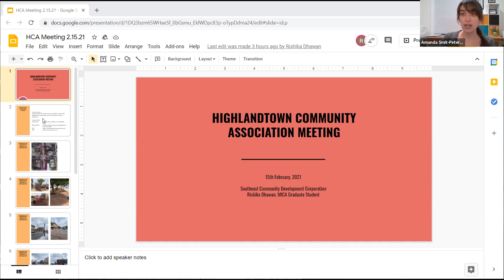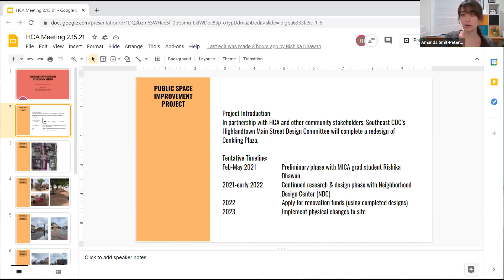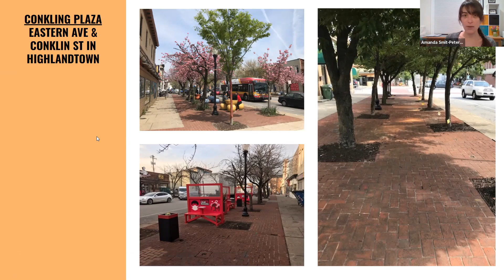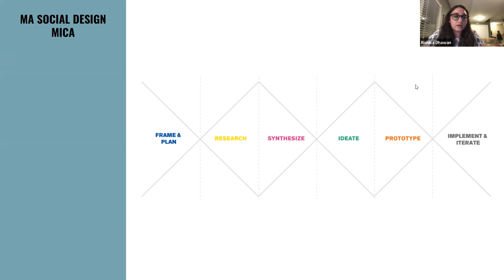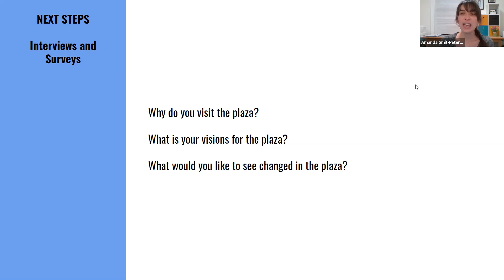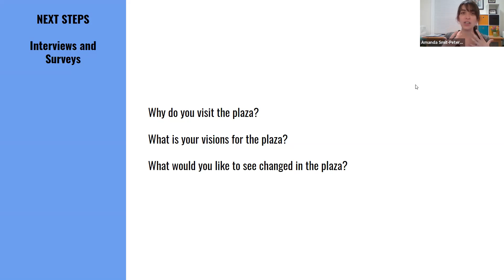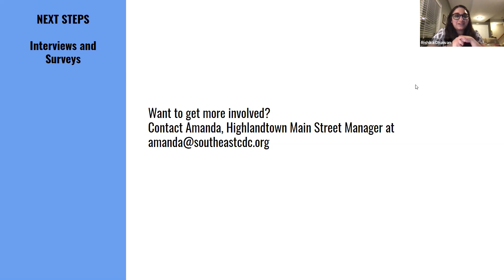HCA Community General Meeting February 2021